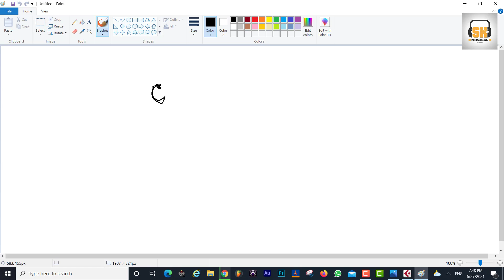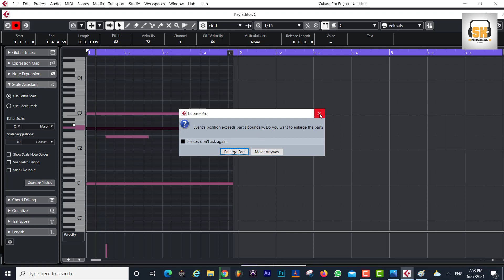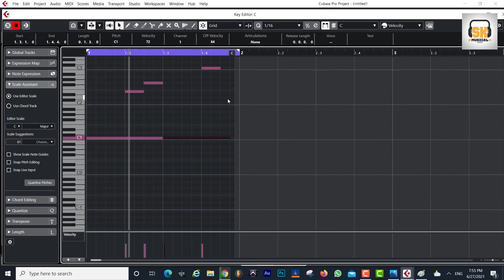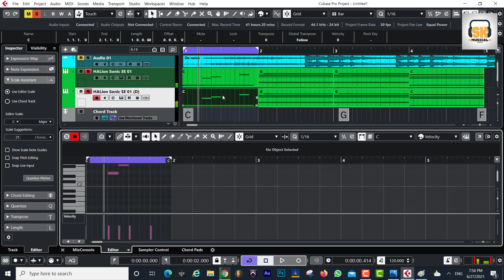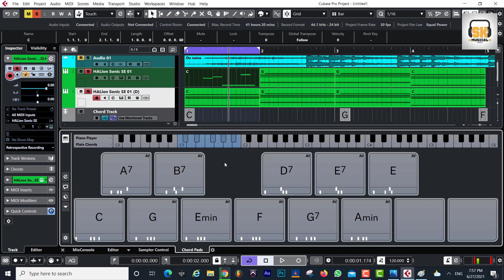5 Essential Chord Track Features You Never Knew Existed in Cubase 11 Pro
Uncover 5 hidden chord track features in Cubase 11 Pro that will take your music production to the next level! Perfect for all music producers using Cubase.
Uncover hidden gems in Cubase 11 Pro with these 5 essential chord track features you never knew existed. Elevate your music production game now!
Unlock the full potential of Cubase 11 Pro with these 5 essential chord track features! Discover new tools to enhance your music production.